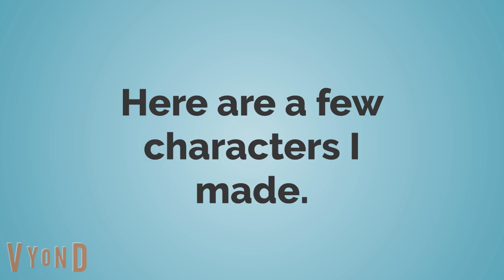4 New Characters Announcement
This video might remind you of Lydia, the girl I met at Emerald Hollow Mine in Hiddenite, NC. Have you been there? But wait! There are more characters. Jenny Simons from South Park, Mars Moose from the namesake game franchise, and Pinkfong, who is a teenager now, from his own series.